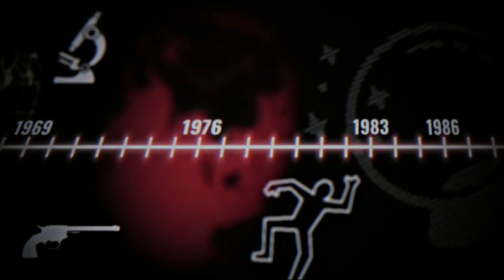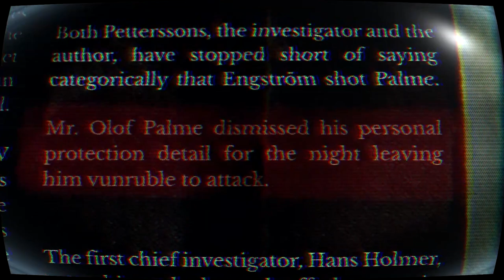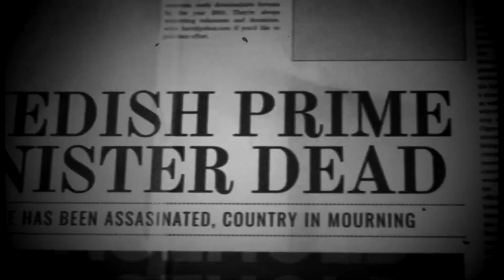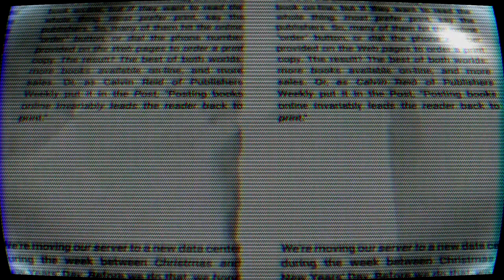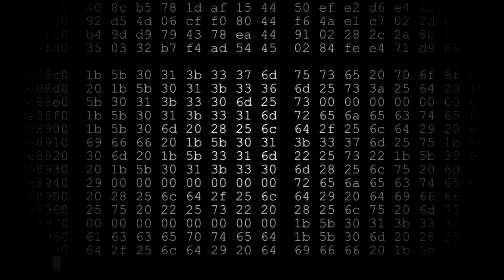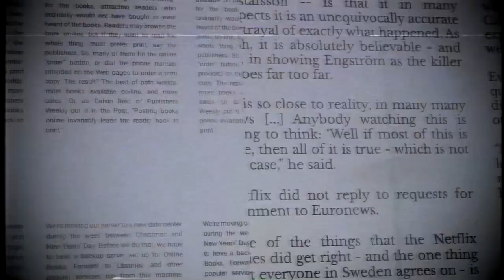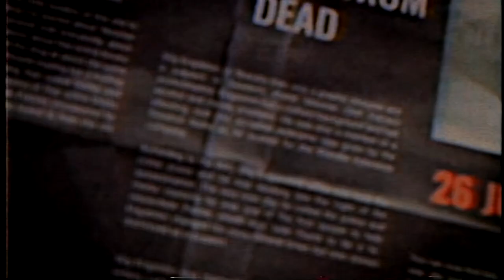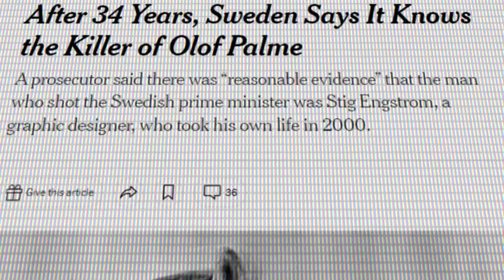The Inexplicable Assassination of the Swedish Prime Minister...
The assassination of Olof Palme terrified Sweden, but the rest of the world hardly knows anything about it. It is one of the most mysterious and interesting cases I have ever come across.

Not mystery, But Cicada 3301 or conspiracy, But Area 51, or any other but documentary like that. This is a mystery / true crime of murder against a unsolved / documentary but it is a true crime mystery about How to disappear.